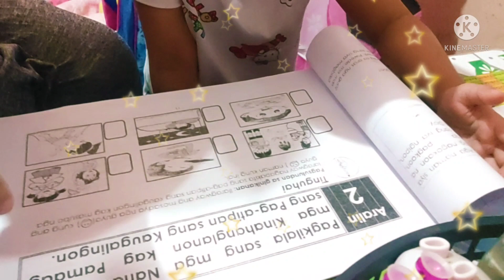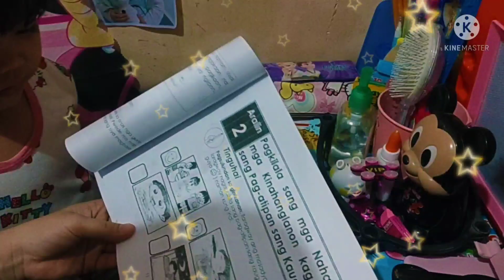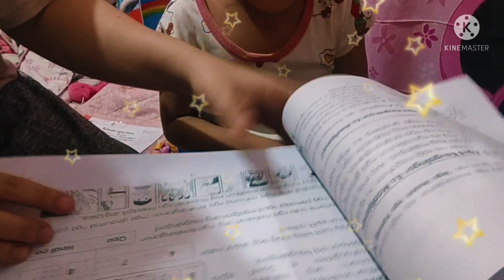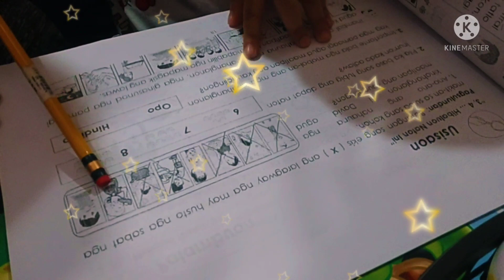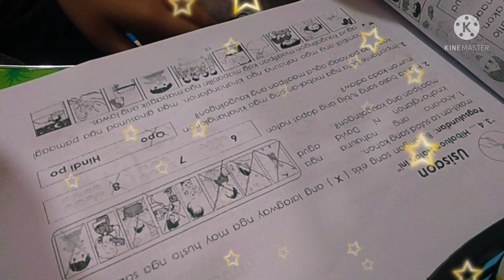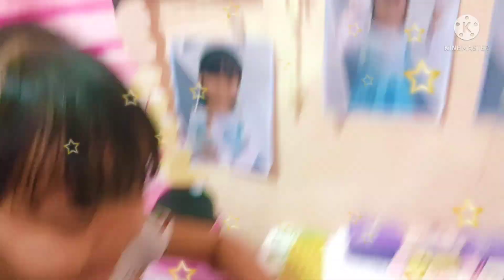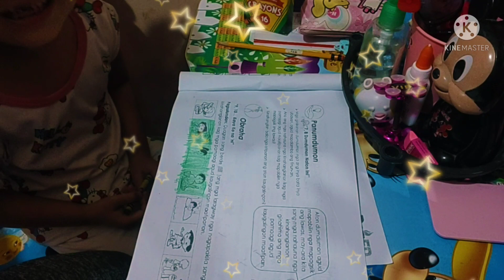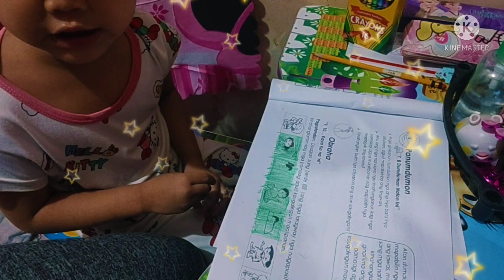Module 8 2nd day❤️😊